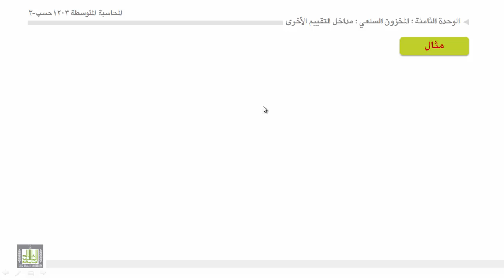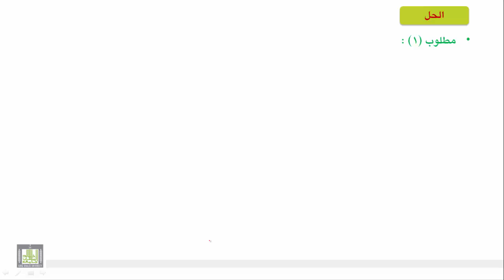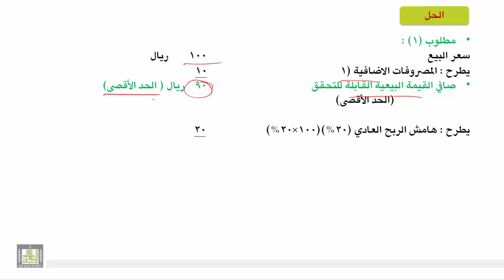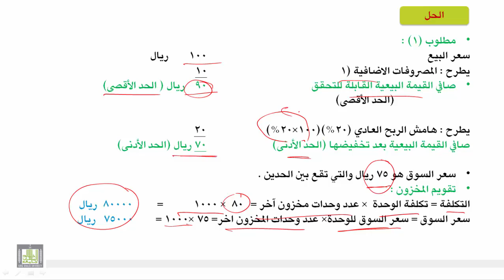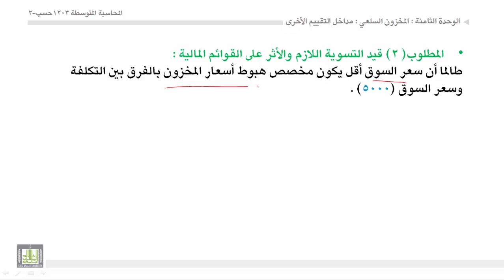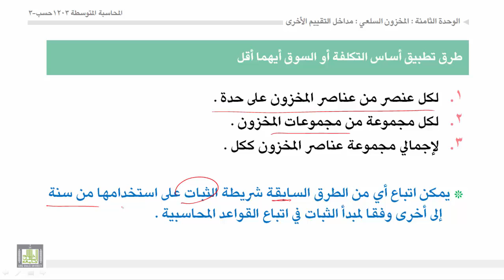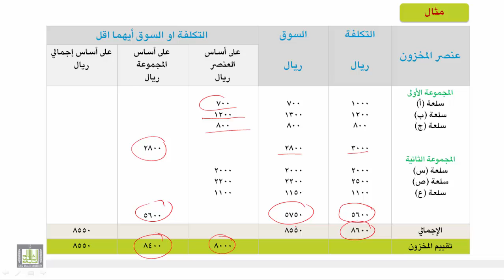محاسبة المتوسطة 1 - الوحدة 8 : مدخل التكلفة أو السوق أيهما اقل - 2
مدخل التكلفة أو السوق أيهما اقل - 2
- تطبيق على تقييم المحزون وفقاً لمدخل التكلفة أو السوق أيهما أقل.